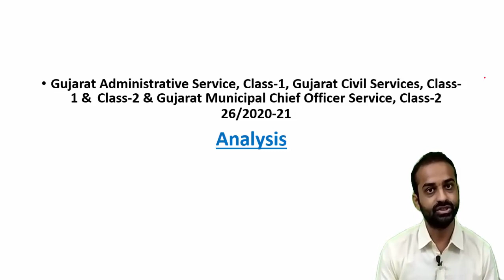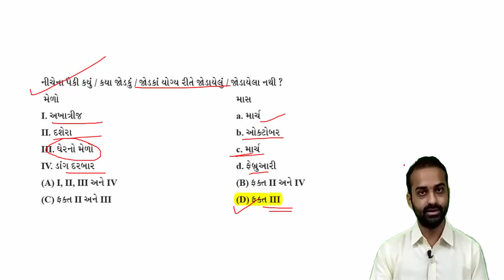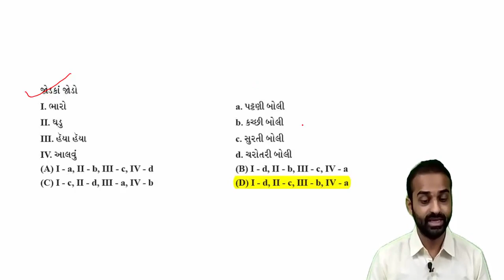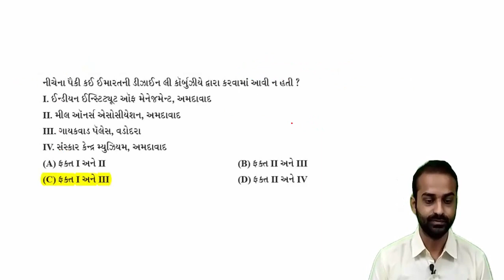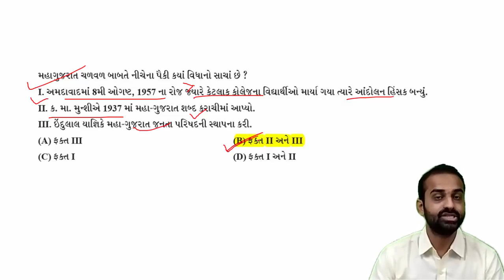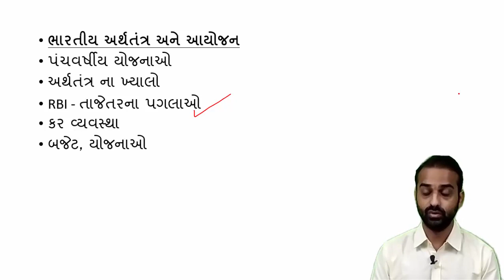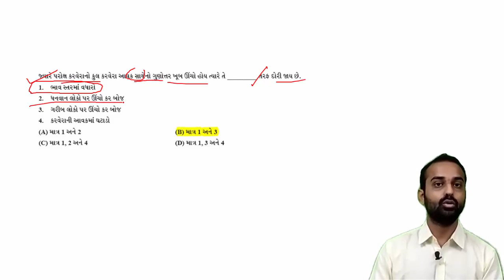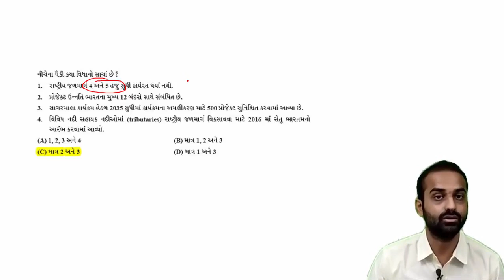GPSC CLASS 1-2 [ GAS - 2020 ] Exam Analysis - Part 2